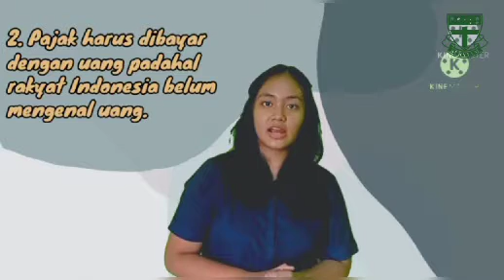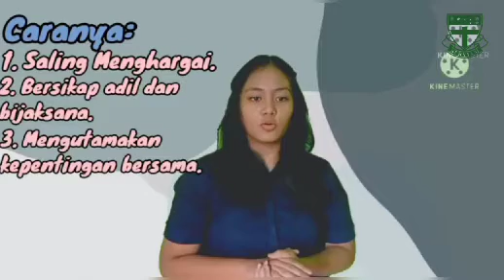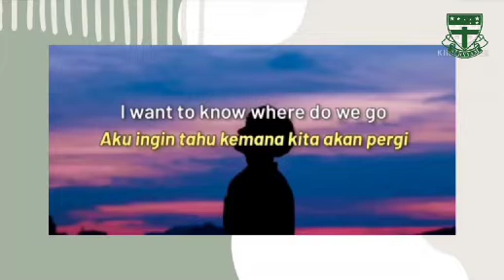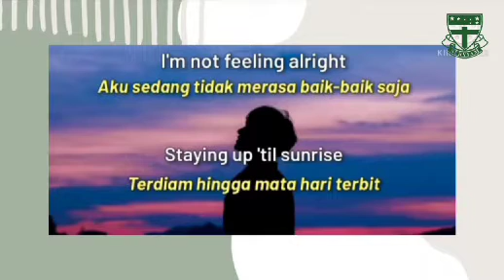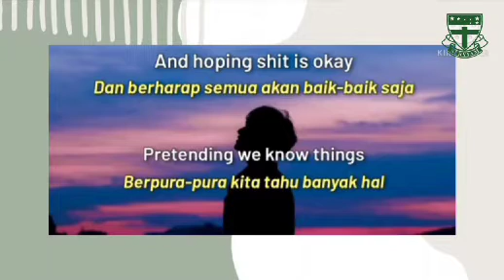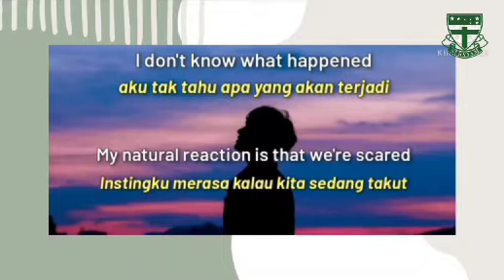PEACE START FROM US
Nama Kelompok : DANDELION
Anggota Kelompok :
1. Chantika Marthabila/8B/6
2. Catharina Rosari/8B/4
3. Frederica Justine/8B/9

4. Catherine Phoebe/8B/5

Deskripsi Video :

Video ini bercerita tentang perjuangan para pahlawan untuk membela keadilan dalam bidang perekonomian di Indonesia sangat penuh dengan perjuangan dan keringat. Tentunya hal ini dapat membuat sebagian rakyat Indonesia mengalami stress/depresi, akibat adanya tekanan dari penjajah-penjajah terdahulu. Dari sini, kami mengajak para pemirsa untuk jangan terlalu setress, karena hal ini bisa berakibat depresi, yang nantinya berujung masalah besar. Dan jangan lupa untuk selalu menciptakan suasana damai dan harmonis, karena dengan begini, hidup akan menjadi lebih tenang dan bahagia. Kunci agar menciptakan suasana harmonis adalah JANGAN EGOIS!

Sumber link :
Materi :

Sound Effect dan Back Song : KINEMASTER